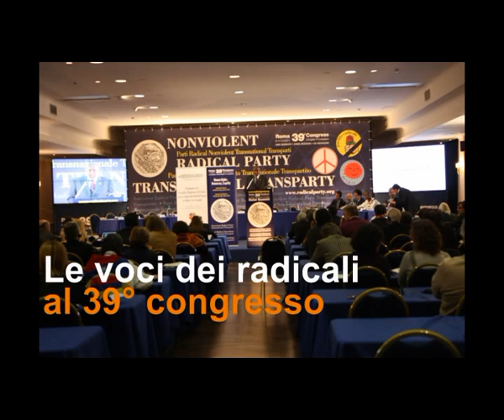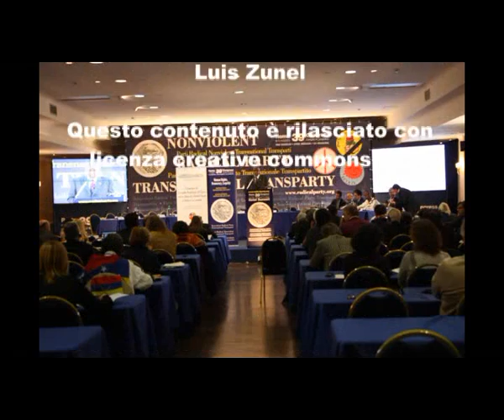39mo congresso PRNTT - Intervista a Penelope Faulkner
Le voci dei congressisti nel corso della 2a sessione del 39° congresso del Partito Radicale Nonviolento Transnazionale e Transpartito che si è tenuto a Roma dall'8 all'11 dicembre 2011. Intervista a Penelope Faulkner.